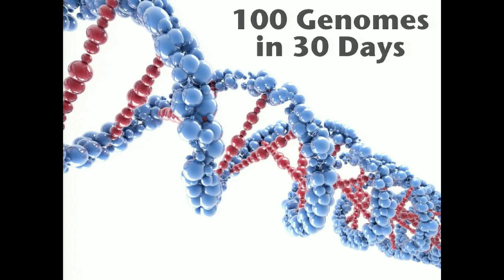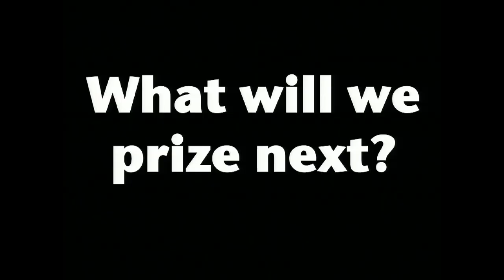TEDxBrussels - Eileen Bartholomew - The XPrize Foundation of 2061